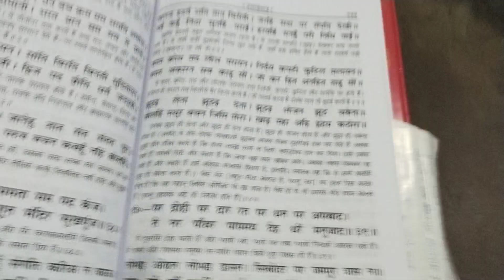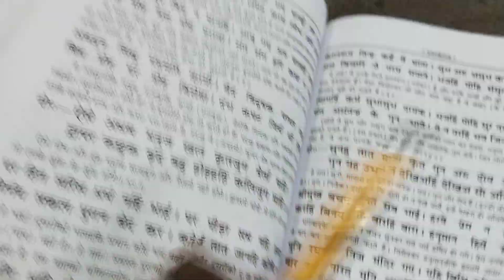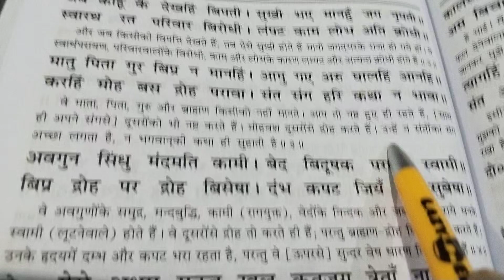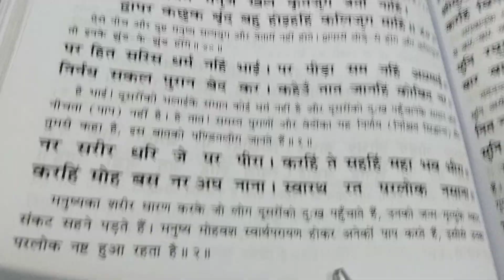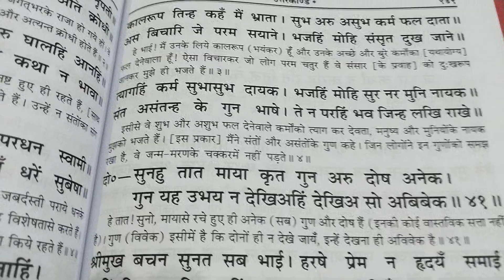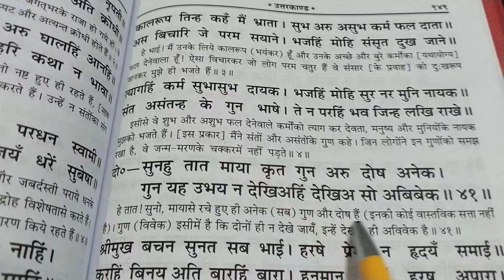लोभइ ओढ़न लोभइ डासन। सिस्त्रोदर पर जमपुर त्रास न।काहू की जौं सुनहिं बढ़ाई।स्वास लेहीं जनु जूडी आई।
जय श्री राम जय जय श्री राम जय श्री राम जय जय श्री राम